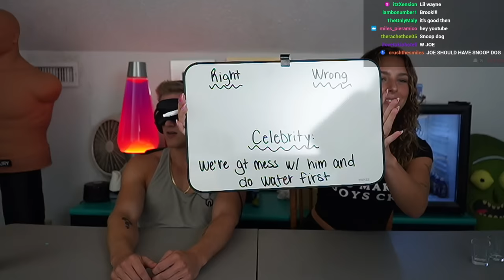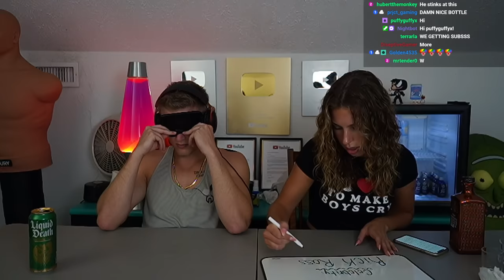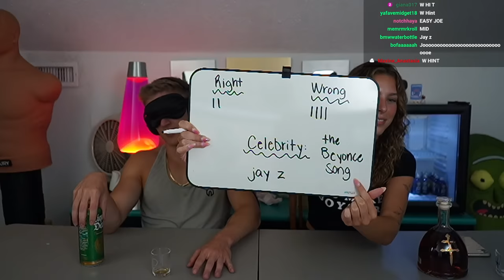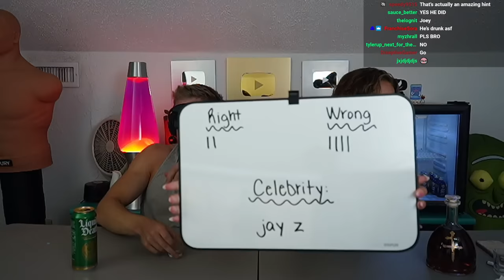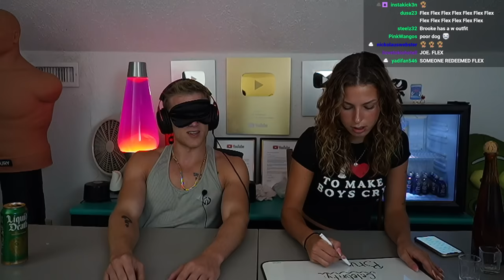Brooke Armitage Joe Bartolozzi CELEBRITY ALCOHOL GUESSING GAME